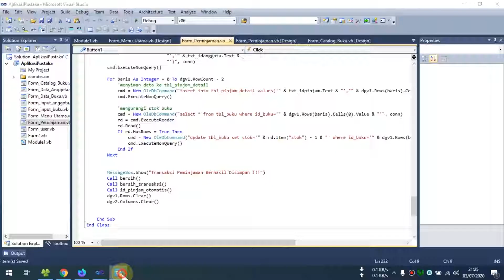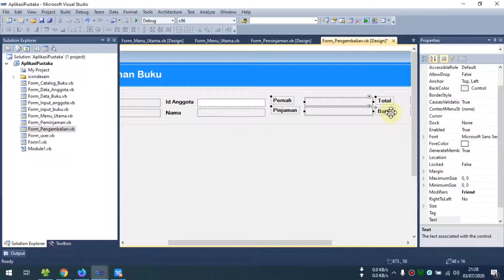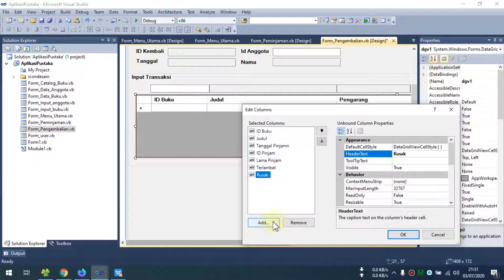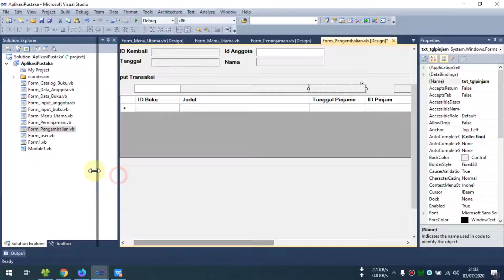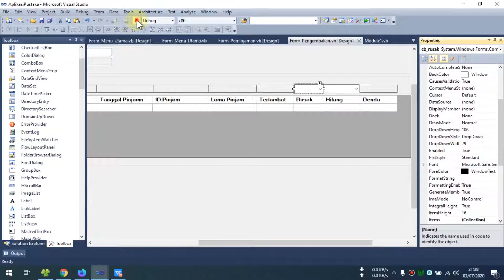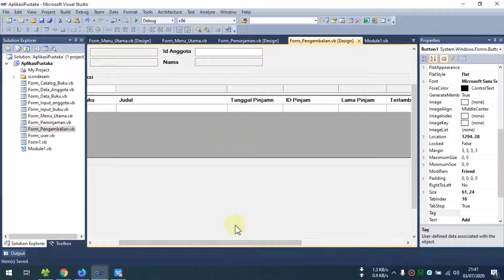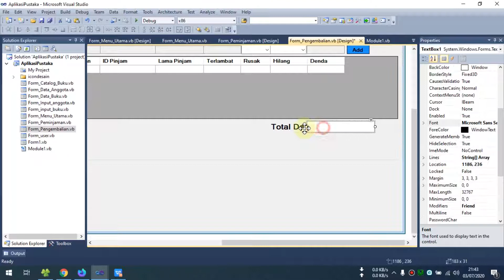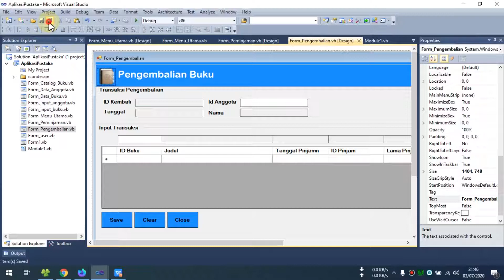15 Aplikasi Perpustakaan VB.Net - Pengembalian Part 1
15 Aplikasi Perpustakaan VB.Net - Pengembalian Part 1